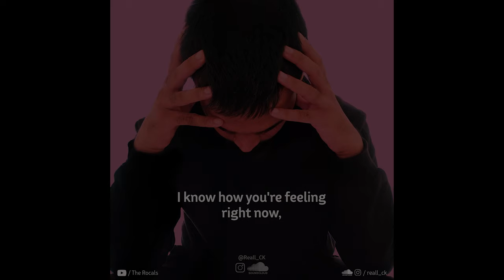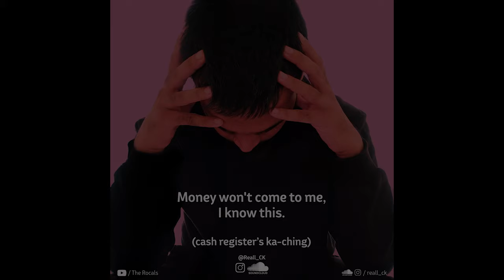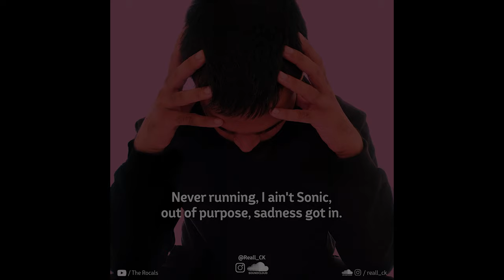Real CK - Lack of Motivation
Here I present to you my 3rd Single!!
I'm sure you'll be able to relate this song to your ongoing or past situations.